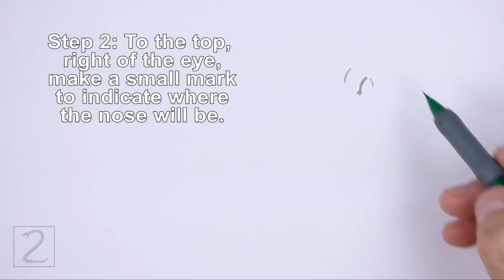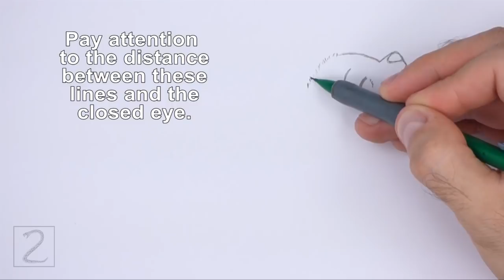How to Draw a Wolf Howling (Cartoon)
This is a simplified cartoon version of a Wolf Howling. For a more realistic tutorial, check out this video: